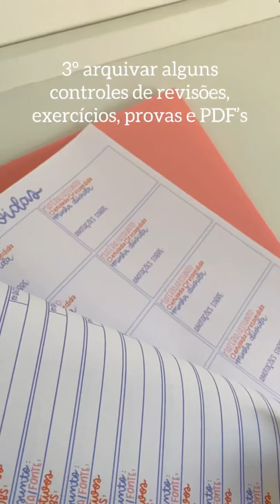dicas para um fichário organizado - parte 1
comentem aí se vocês querem que eu libere esses arquivos de revisões, controle de exercícios…